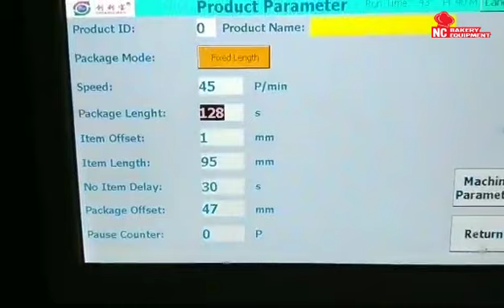เครื่องแพ็คซีเรียลบาร์ (Cereal bar packing machine)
☄️หากอยากสอบถามเพิ่มเติมสามารถติดต่อได้ทุกช่องทางค่ะจันทร์ ถึง เสาร์ 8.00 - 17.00 น.